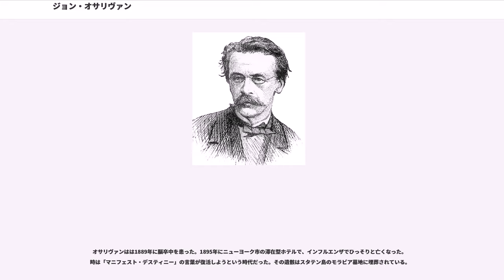ジョン・オサリヴァン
ジョン・オサリヴァン（、1813年11月15日 - 1895年3月24日）は、アメリカ合衆国のコラムニスト、編集者である。テキサス併合とオレゴン・カントリーの境界線引きが問題になっていた1845年に、アメリカ合衆国の西方拡張を正当化する「マニフェスト・デスティニー」という表現を最初に用いた人物である。オサリヴァンは影響力ある政治問題の著作家であり、民主党の支持者だった。フランクリン・ピアース大統領政権（在任1853年-1857年）で駐ポルトガル大使を務めたが、その後は精彩が無くなっていった。20世紀に入って「マニフェスト・デスティニー」という言葉を最初に使った者として再評価されることになった。コロンビア大学で学んだ。

1845年、「デモクラティック・レビュー」誌上において、1836年にメキシコから独立したテキサス共和国の併合を支持する際に「マニフェスト・デスティニー」という語を用いた。その後、『ニューヨーク・モーニング・ニュース』という新聞上で再びこの表現を用いて、合衆国の西方拡大を天命とする考え方を示した。

「デモクラティック・レビュー」1845年7月・8月号で、オサリヴァンは「併合」と題する随筆を掲載し、テキサス共和国をアメリカ合衆国に加盟させることを求めた。アメリカ合衆国上院では奴隷州の数が増えることと、メキシコとの戦争が関心事になっていたので、テキサス併合は長く議論の対象になっていた。1845年初期に議会は併合を票決したが、テキサスはこれをまだ受け入れておらず。反対者は依然として併合の阻止を期待していた。オサリヴァンの随筆では、「今はテキサス併合に対する反対を止める時である」と呼びかけていた。「毎年100万人単位で人口が増えているこの国の自由な発展のために、神の摂理で割り当てられたこの大陸全体に広がるという明白な使命（マニフェスト・デスティニー）」と書いて、アメリカ合衆国は北アメリカ大陸全体に広がるという天からの負託を受けていると論じた。テキサスはそれから間もなく併合されたが、オサリヴァンが「マニフェスト・デスティニー」という言葉を初めて使ったときは、それほどの注目を集めなかった。

オサリヴァンが2度目にこの言葉を使ったときは大きな影響を与えた。「ニューヨーク・モーニング・ニューズ」1845年12月27日版に掲載されたコラムで、イギリスとの間に続いていたオレゴン・カントリーの境界に関する論争について触れた。

すなわち、オサリヴァンは神（摂理）がアメリカ合衆国に、北アメリカ大陸全体で共和制民主主義（偉大な自由の実験）を広げる使命を与えたと考えた。イギリスは民主主義を広める目的でオレゴンを使うのではないので、この領土に対するイギリスの領有権主張は尊重されるべきでないと考えた。明白な使命は道徳的な考え（高い法）であり、国際法や調停を含めその他の考慮事項を超越すべきと信じた。この使命の中にカナダ東部は含めないことを明らかにし、1840年代に二国間の緊張を緩和すべく努めた。
オサリヴァンの当初抱いた明白な使命の考え方では、力による領土拡大を要求していなかった。アメリカ式民主主義の拡大は避けられないことであり、白人（すなわちアングロサクソン人）が新しい領域に移民すれば、軍事的行動無しにそれが起こるものだと信じた。1846年に米墨戦争に進むことは認めなかったが、その結果は両国にとっての恩恵になると考えるようになった。

オサリヴァンの言葉は1840年代に特に人民に人気を得るようになった感情に標語を与えたが、この考え方自体は新しいものではなかった。オサリヴァン自身が既にこのような考えを表明しており、特に1839年には「将来性のある偉大な国」という題の随筆を書いていた。マニフェスト・デスティニー概念を創出した者ではないが、最初期に提唱した者の一人だった。

オサリヴァンは当初この新しいキャッチフレーズを作ったことに気づいていなかった。ジェームズ・ポーク政権の野党であるホイッグ党がそれを批判した後で、人気が出るようになった。1846年1月3日、アメリカ合衆国下院議員ロバート・ウィンスロップが議会で「拡張へのマニフェスト・デスティニーの権利は普遍的なヤンキーの国を除いて、どの国にも存在するとは認められない」と言って揶揄した。この批判にも拘わらず、民主党はこの言葉を取...